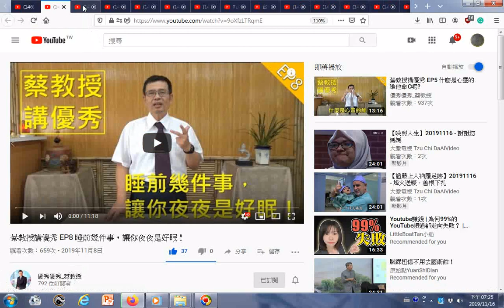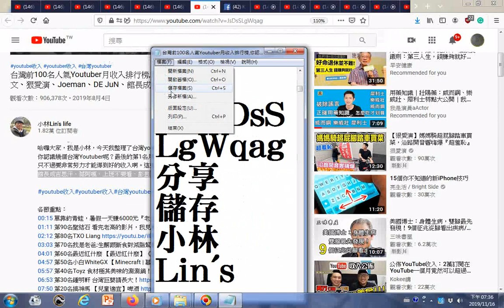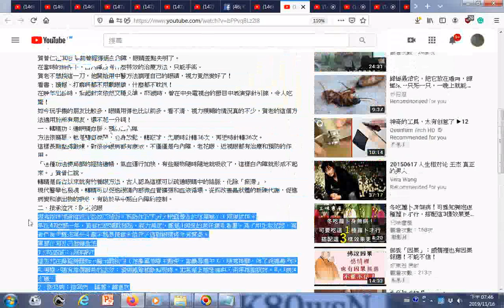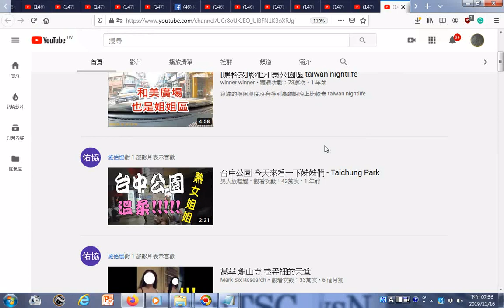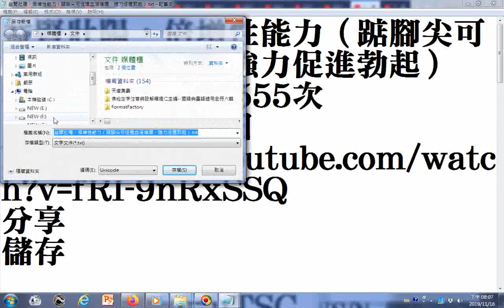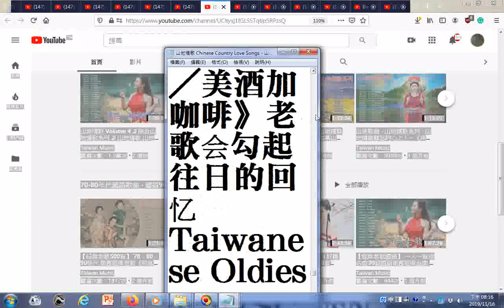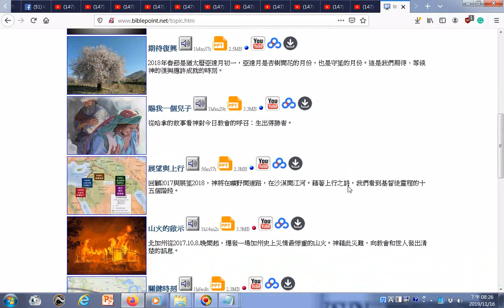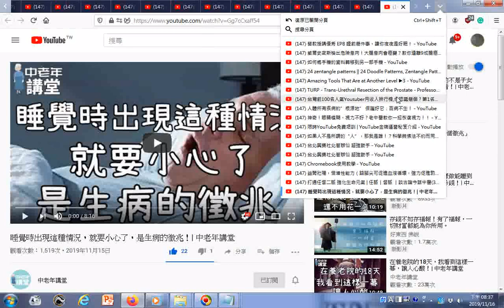瀏覽08g 影片目錄含中醫學gg、養生Taiwan Music YouTube含原住民歌曲、山地情歌、台語閩南語、國語歌曲 台灣前100名人氣Youtuber月收入排行榜 附加的聲音是T